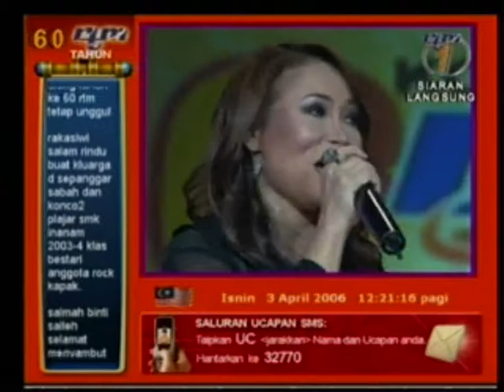Biar Bulan Bicara Sendiri (Ramlah Ram & Azharina)